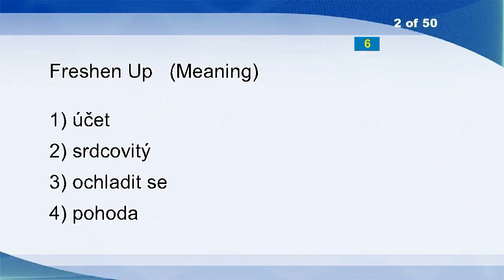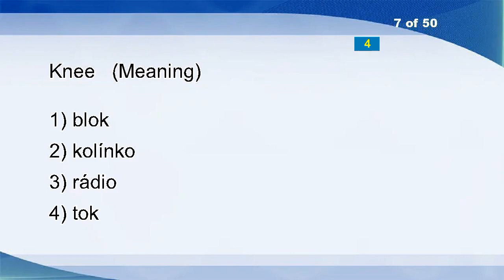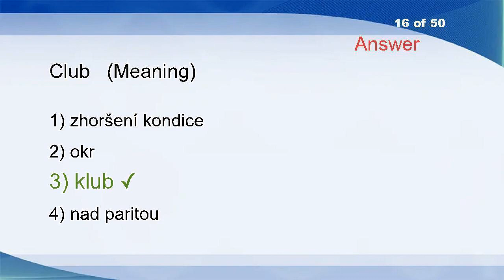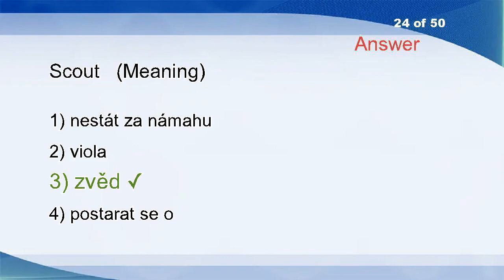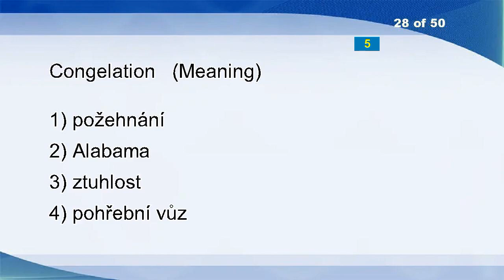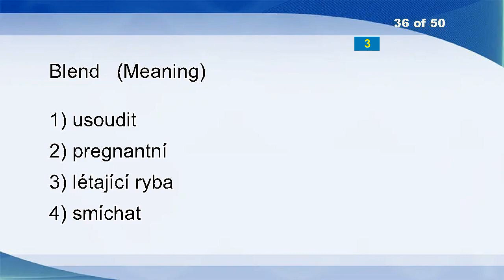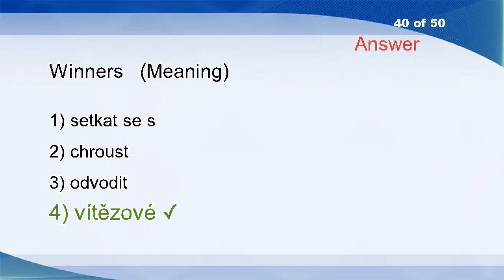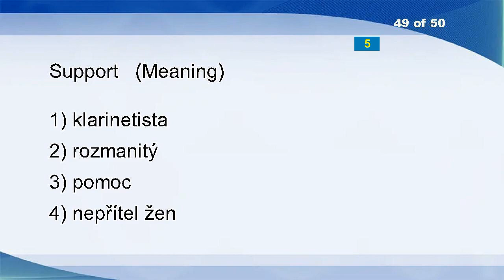English Czech Vocabulary Word Power Test 1394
Magistrate
Freshen Up
Colour
Money
Incomplete
Gouda
Knee
Commissions
Under Pressure
Onside
Christmas Tree
Deepened
Visiting
Bald
Recantation
Club
Explicit Rights Transfer
Ween
Practised
Circumvent
Plainness
Juxtaposed
Editable
Scout
Burden
Terms
Chomp
Congelation
Leap Year
Jump Off
Obturate
Panicky
Machine Language
Luxembourg
Obesity
Blend
Namely
Above Board
Copies
Winners
Gobbet
Ground
Present
Quotation
Con
Haply
Volunteer
Disadvantageous
Support
Ignite